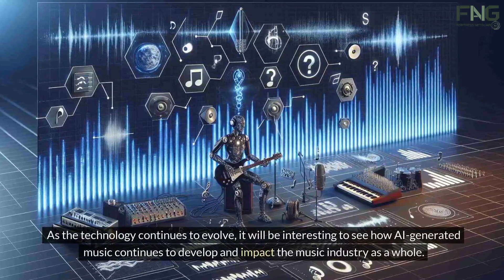Can AI write a HIT SONG⁉️AI Conducts the Future: Machine-Made Melodies and the Evolving Soundscape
Dive into the mesmerizing world of AI-generated music, where machines compose melodies that rival human creativity. Discover how artificial intelligence analyzes existing music to craft new compositions filled with emotion and complexity. From classical symphonies to modern pop tunes, explore the innovative techniques behind AI-generated music and its potential to revolutionize the music industry.

Join us on a journey through the captivating realm of AI creativity, where efficiency meets unlimited inspiration. Learn about the advantages of using AI for music creation, from cost-effectiveness to consistent quality. Delve into the potential impact of AI-generated music on the music industry, from disrupting the creative process to democratizing music creation. Explore the differences and similarities between AI-generated music and music created by human musicians, and envision a future where technology and creativity intertwine in harmonious collaboration.